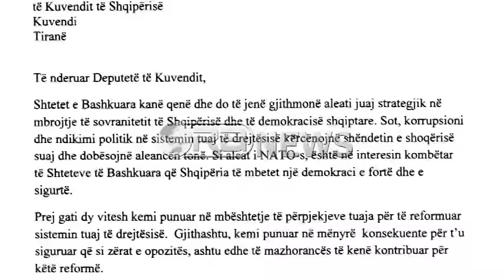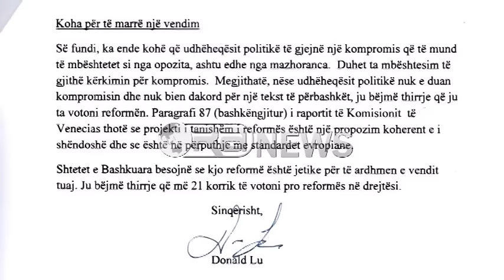Ora News - Lu letër deputetëve: Nëse udhëheqësit s’duan kompromis, votoni reformën në drejtësi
Ambasadori amerikan Donald Lu ka vijuar përpjekjet për të bindur politikën të gjejë konsensus për të miratuar më 21 korrik reformën në drejtësi. Hapi i radhës i diplomatit amerikan është një letër që ua ka dërguar gjithë deputetëve të parlamentit.
Që në fillim të letrës, ambasadori amerikan vë theksin tek aleanca strategjike mes SHBA-ve dhe Shqipërisë, por duke nënvizuar se kjo aleancë mund të dobësohet për shkak të sistemit të drejtësisë që është i korruptuar dhe i ndikuar nga politika.
“Kemi punuar në mënyrë konsekuente prej dy vitesh” thotë ambasadori Lu për të siguruar që si zërat e opozitës dhe te mazhorancës të kenë kontribuar për reformën në drejtësi, por Lu nënvizon se tani është koha për të marrë një vendim.